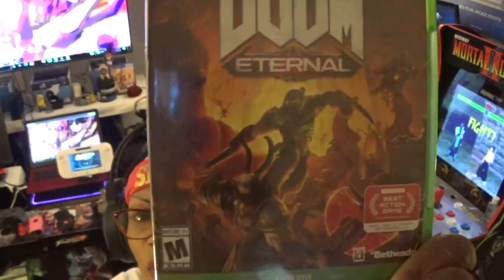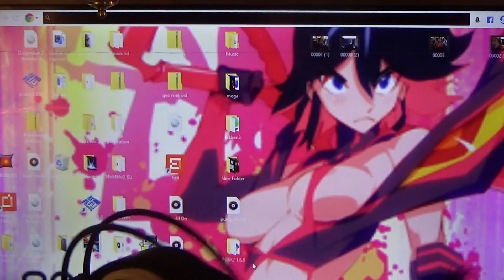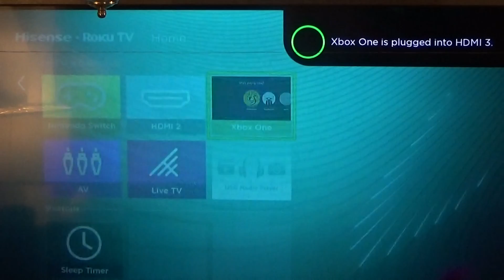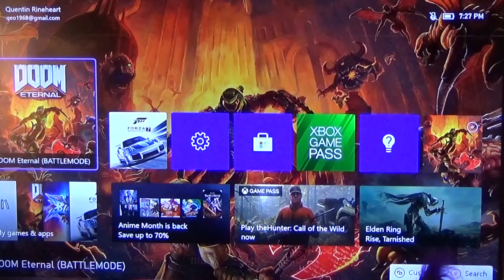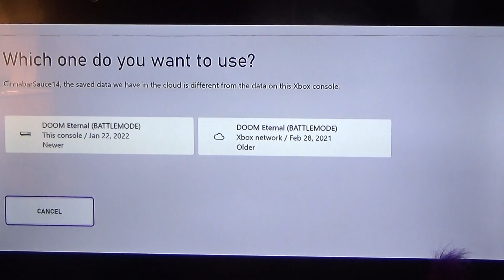COMMAND CENTER VTAKES A LOOK AT DOOM ETRENAL GAMEPLAY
FIRST PERSON SHOOTER GAME GAMEPLAY